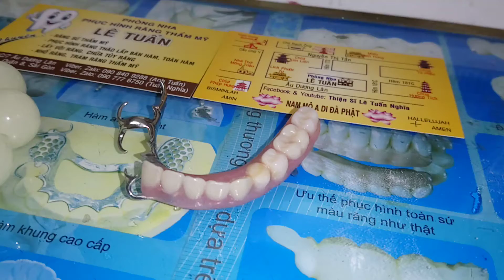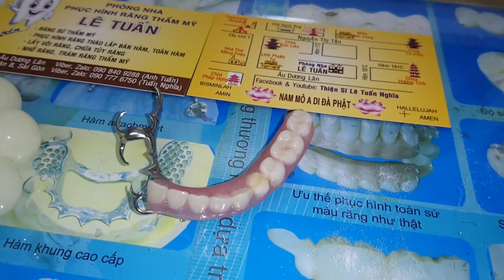1 Hàm Khung Tháo Lắp 9 Đơn Vị Răng Composite Của 1 Thiện Cô 55 Tuổi - Phòng Nha PH RTM Lê Tuấn🏥